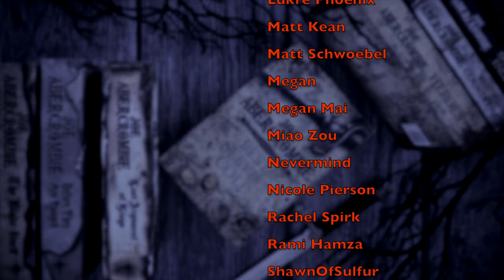Let's Laugh at RINGS OF POWER Season 2 | Episode 5